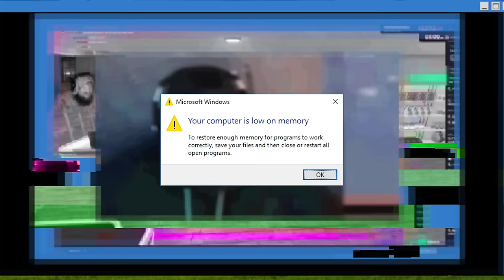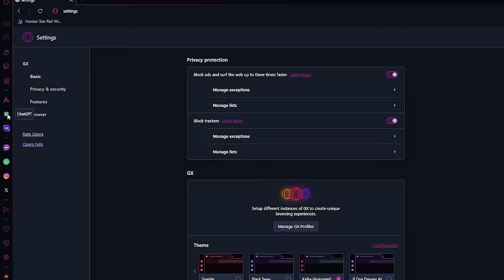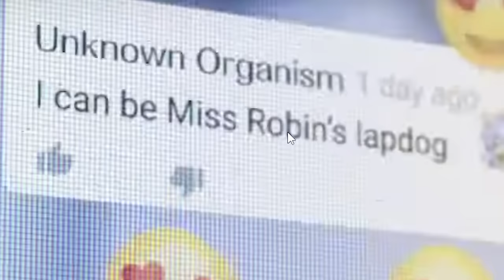ROBIN.EXE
0:00 INTRO
0:42 OPERA GX
2:04 STREAMERS
4:05 EXE
6:57 OUTRO (SPOILER ALERT)